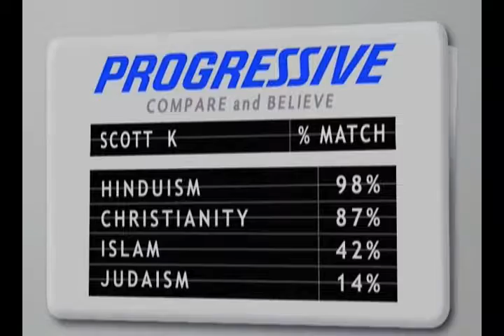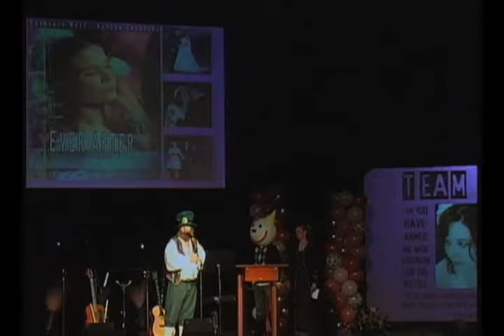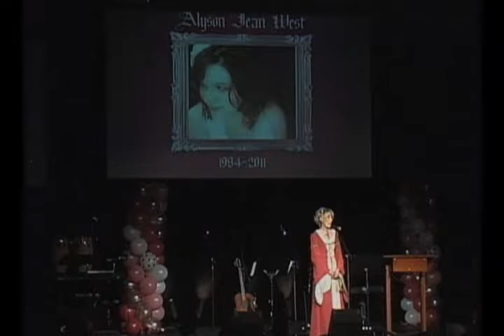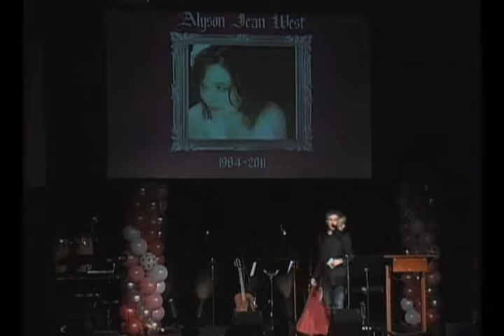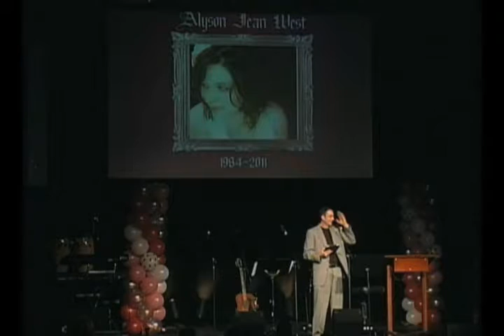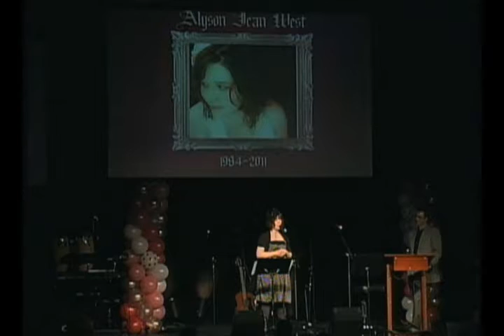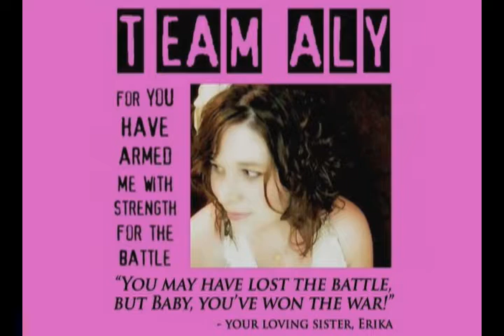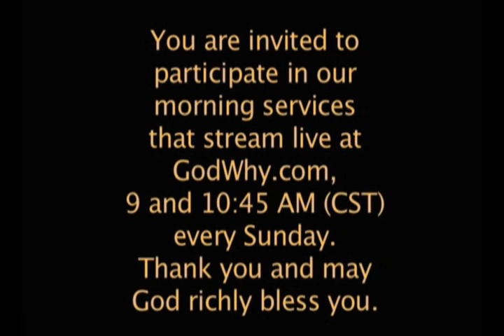Alyson West Memorial Service - pt.2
Recorded live at Godwhy Church, in Hendersonville, TN, February 15, 2011, friends and family of Alyson Jean West (Chambers) gather to remember, tell their stories, celebrate, and bid farewell to this special young lady, who lost her battle with cancer on February 10, 2011. This service was streamed live but the server crashed mid-service. There was also a keepsake DVD made available following the service back in 2011. For those of you who missed the service or never got the DVD, this is it... in its entirety, presented in two parts.

Program notes: The Americana trio, Mercy Child provides special music at the opening of the celebration. Many of her friends knew that Aly's last employer was Dolly Parton's costumer, who reads an email message sent from Ms. Parton. Guitarist Phil Keaggy stands in on guitar during a round of hymns. Many of the guest speakers wear costumes Alyson personally fashioned. Alyson's bedside testimony is shown. Aly's sister, Erika Chambers, introduces a song sung by Alyson herself, "I Can Only Imagine," a recording which was featured on Erika and Aly's "Worship" CD, recorded 10 years prior. Finally, in his parting comments, Pastor John McLendon declares that, "Aly doesn't have to imagine anymore."